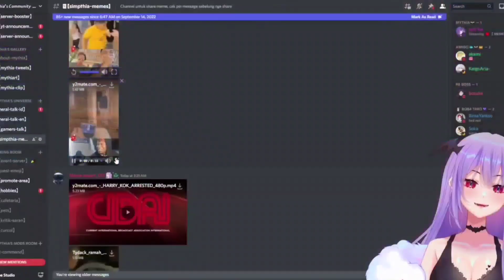Miti hampir jantungan dikagetin sama mas agus !【Mythia Batford】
【SOURCE】
 🔴【 MEME DISCORD 】ACUMALAKA 🦇✨
Menit : (1:10:00)